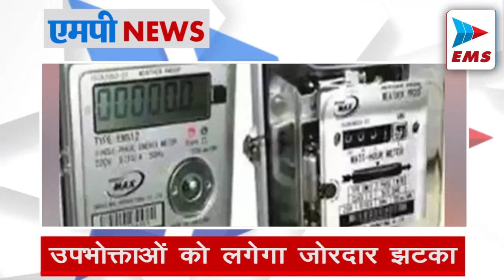MP में फिर विस्फोटक हुआ कोरोना, इंदौर बना हॉटस्पॉट | EMS TV 01-Jan-21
मध्य प्रदेश में कोरोना फिर बेकाबू हो रहा है । प्रदेश में 1 दिन में 124 कोरोना संक्रमित मरीज मिले है। इंदौर कोरोना का हॉटस्पॉट बन चुका है। शुक्रवार को इंदौर में 62 नए मरीज सामने आए। वही भोपाल में 27 केस मिले हैं।

दिलीप बिल्डकॉन के घर-दफ्तरों पर CBI की रेड

भोपाल में दिलीप बिल्डकॉन के ऑफिस और घर पर दिल्ली से आई CBI की टीम ने गुरुवार रात करीब 9 बजे एक साथ छापा मारा। बताया जाता है कि साउथ से उनके एक पार्टनर (एग्जीक्यूटिव डायरेक्टर) को 20 लाख की रिश्वत देते हुए हिरासत में लिया गया है। छापे की सूचना के बाद कंपनी के शेयर करीब 6.5% तक गिर गए हैं।

उपभोक्ताओं को लगेगा जाेरदार झटका

प्रदेश में बिजली कंपनियां वित्तीय वर्ष 2022-23 में उपभोक्ताओं को जाेरदार झटका देने की तैयारी में है। बिजली कपंनियों की ओर से घरेलू बिजली में लगभग 10 प्रतिशत तो खेती-किसानी के लिए दी जाने वाली बिजली की दरों में साढ़े 10 प्रतिशत से अधिक की बढ़ोत्तरी करने की याचिका लगाई है।

मप्र के कपड़ा व्यापारियों में खुशी का माहौल

कपड़ा उद्योग पर GST की दर 12 फीसदी करने के निर्णय स्थगित करने पर इंदौर सहित प्रदेश के कपड़ा व्यापारियों में खुशी का माहौल है। शुक्रवार को कपड़ा व्यापारियों ने इसे लेकर सांसद शंकर लालवानी का स्वागत किया और एक-दूसरे को मिठाई खिलाकर जश्न मनाया और सरकार का आभार माना।

पचमढ़ी में नए साल का जश्न गर्मजोशी के साथ

मध्यप्रदेश का कश्मीर कहे जाने वाले पचमढ़ी में नए साल का जश्न गर्मजोशी के साथ मनाया गया । टूरिस्ट्स ने होटलों में फिल्मी गानों की धुनों पर जमकर डांस किया। इससे पहले साल के आखिरी दिन यानी 31st दिसंबर को प्रदेश की सबसे ऊंची चोटी धूपगढ़ में सन सेट देखने पहुंचे टूरिस्ट को मायूस लौटना पड़ा। यहां दिनभर कोहरा छाया रहा।